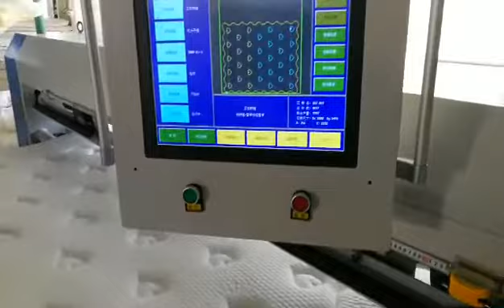Designed with a tracking operation pattern, the running status can be detected automatically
Our machine are widely used in air conditioning quilt, seat covers and other bedding and clothing, handbags mattresses.